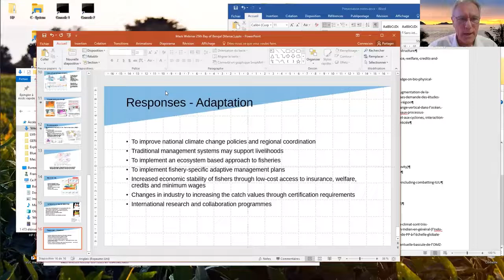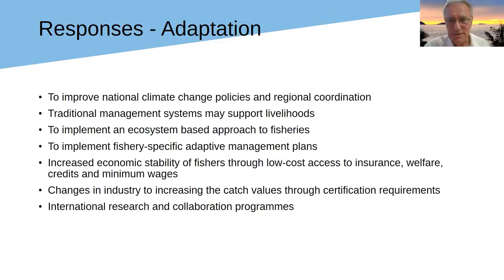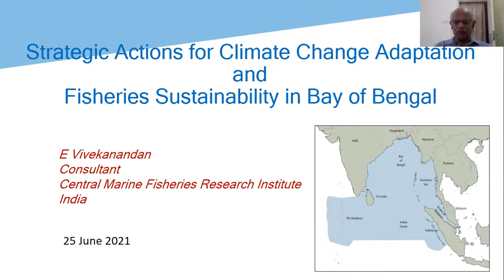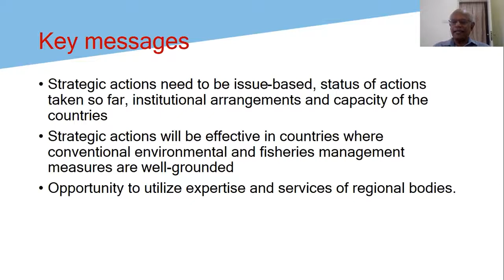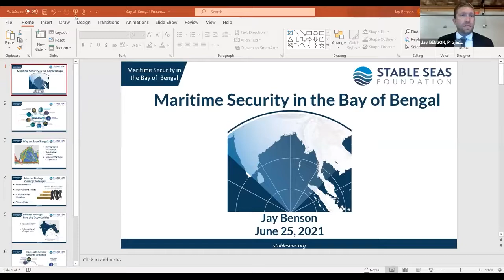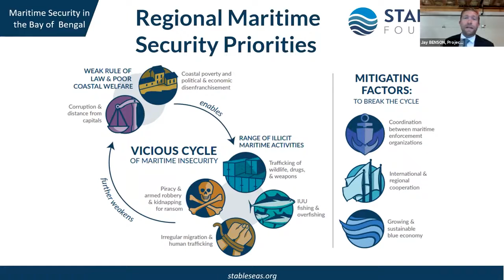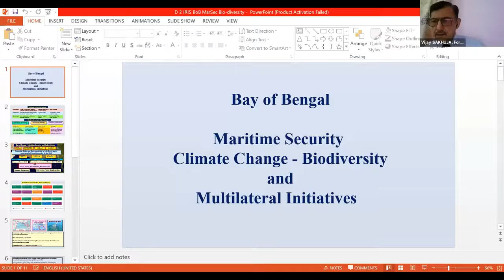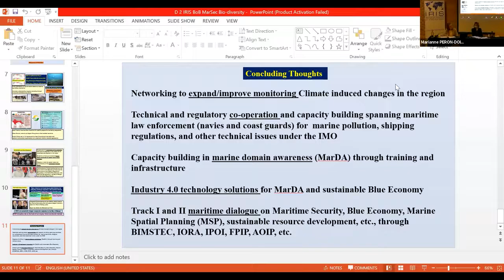Climate Change Impacts on Biodiversity and Maritime Security in the Bay of Bengal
Research webinar organized as part of the Observatory of Climate Change Impacts on Defence and Security, on behalf of the Directorate General for International Relations and Strategy of the French ministry for the Armed forces and the French development agency (AFD). This webconference will be composed of two sessions. With Gilles Kleitz, Director of Ecological Transitions and Natural Resources Department, French development agency (AFD), Francis Marsac, Laboratory director, Exploited Marine Ecosystems, French National Research Institute for Sustainable Development (IRD), Marianne Péron-Doise, Researcher for North Asia (Japan and Korea) and International maritime security, Institute for Strategic Research at the Military School (IRSEM), Vijay Sakhuja, Former Director National Maritime Foundation, and Elayaperumal Vivekanandan, Consultant, Bay of Bengal Programme (BOBP) (confirmed speakers). Chair by Julia Tasse, Research Fellow, French Institute for International and Strategic Affairs (IRIS).